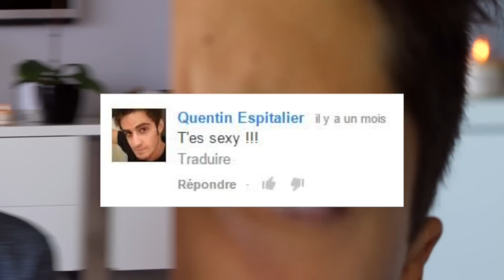JE REPONDS A MES HATERS !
Yo les potos, aujourd'hui nouvelle vidéo où je réponds à mes détracteurs, aux méchants commentaires, tout est à prendre au second degré! J'espère que la vidéo vous plaira, bon visionnage :)

● Nouvelle vidéo quand j'en ai l'envie ! :D

➜T w i t t e r : @ALEXPRTMBR
➜I n s t a g r a m : @TAMBURINIALEX
➜P e r i s c o p e : ALEXPRTMBR

J'ai un micro RODE
Je fais mes miniatures avec MOLDIV

60 650 ♡